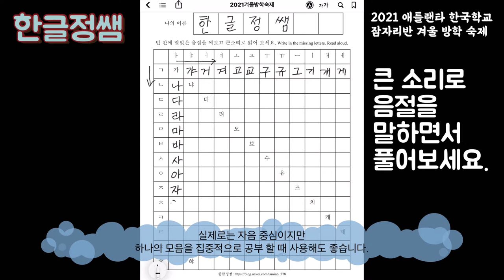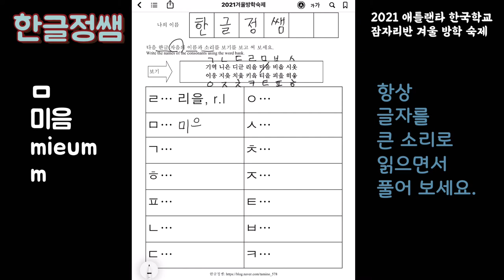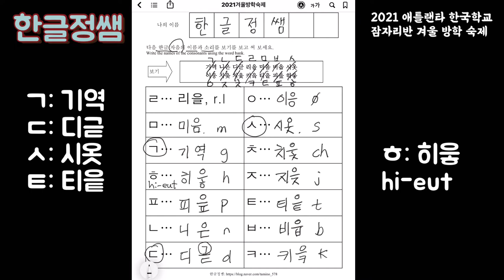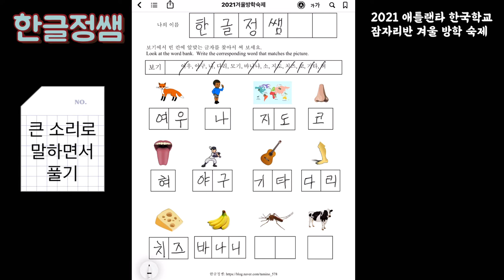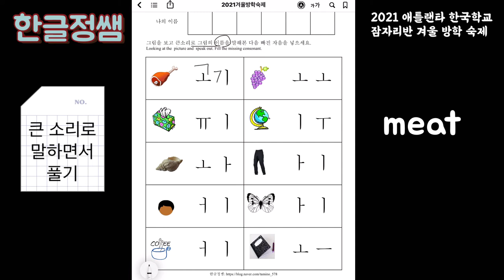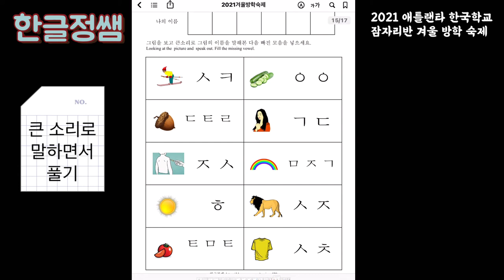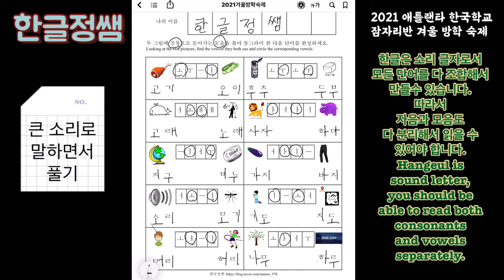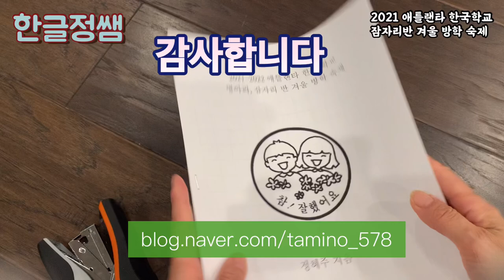[문제풀이] 받침 없는 글자 총정리 - 겨울 방학 숙제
한글 정쌤입니다.

한글의 자모음을 익혀서 받침 없는 글자를 일고 쓰게 되면 아이들이 신기해 하면서 글을 읽습니다.
이때 부터가 진짜 공부가 시작되는 때이기도 합니다.
겨울 방학동안에도 지금까지 배운 것을 잊지 않도록 복습해 주는 문제들이 필요 합니다.
전체적으로 아이들이 잊지 않았으면 하는 문제들로 길지 않게 만든 방학용 숙제입니다.

각 부분에 더 많은 문제가 필요하시면 저의 블로그를 방문해 주세요.
여러분이 필요로 하는 많은 문제들이 있습니다.